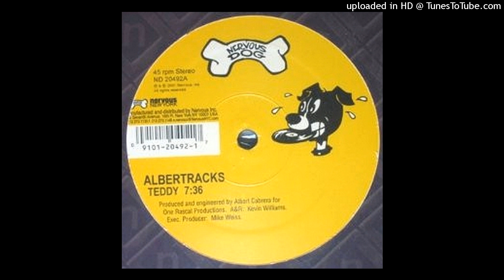Albertracks - We Can Fly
Albertracks - Teddy
Format: Vinyl, 12", 45 RPM
Country: US
Released: 2001
Style: House, Disco